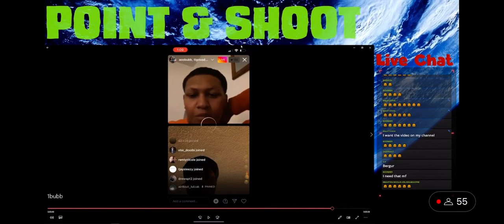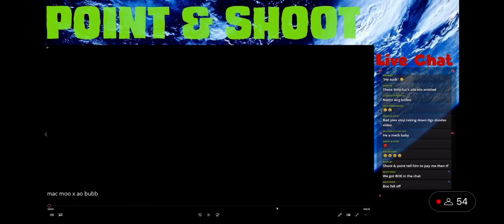POINT & SHOOT Disses Ao bub￼